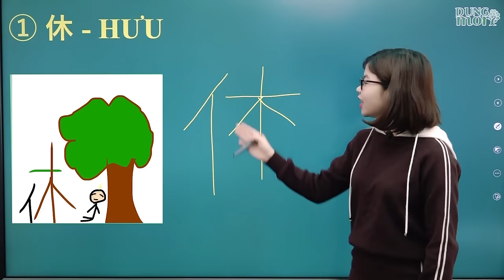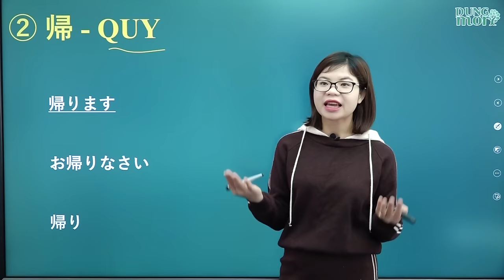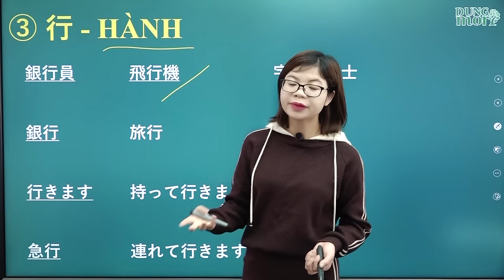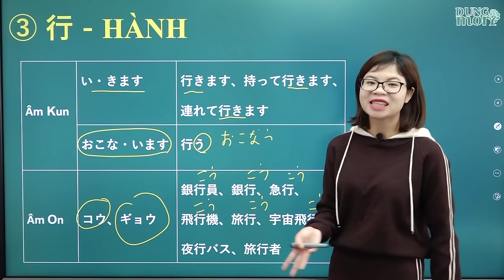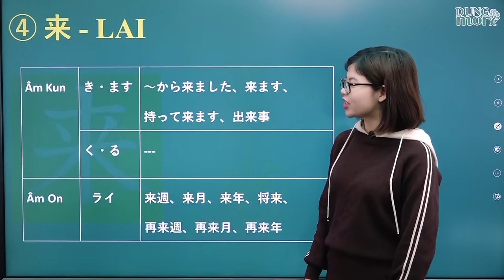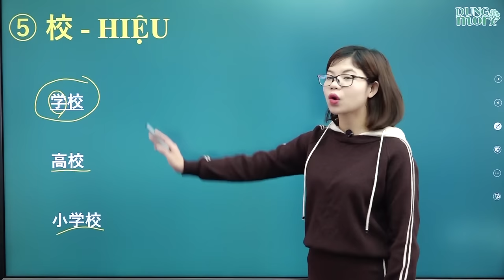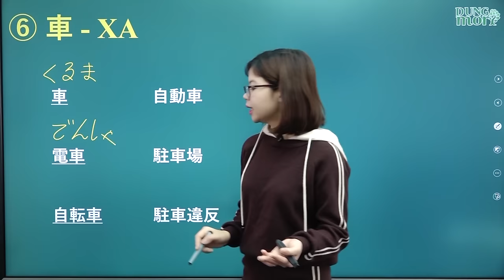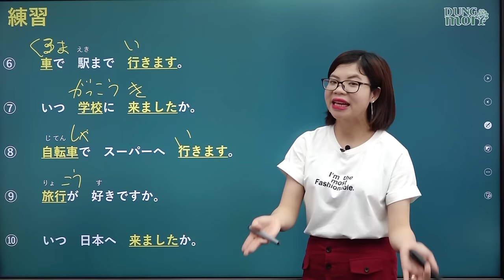Học tiếng Nhật online - Chữ Hán N5 bài 6 Chữ 休 帰 行 来 校 車 ( Chữ hán N5 cho người mới bắt đầu)